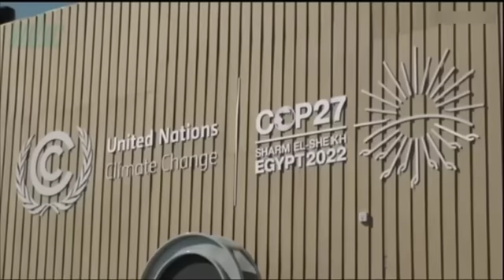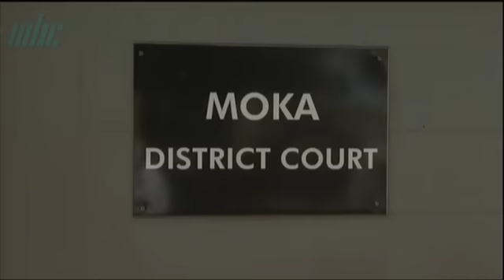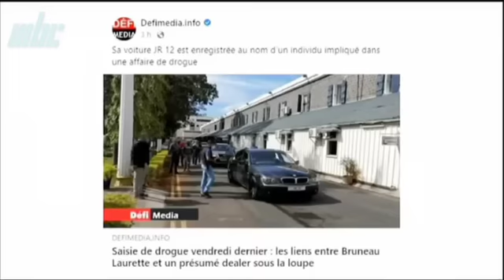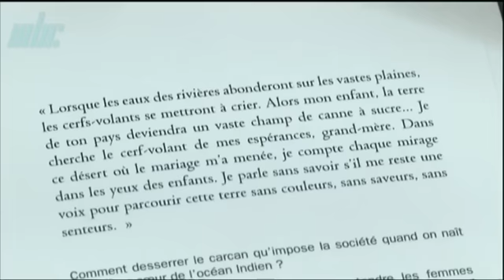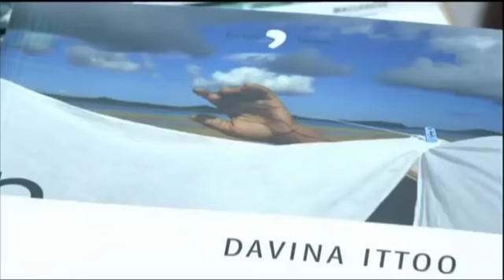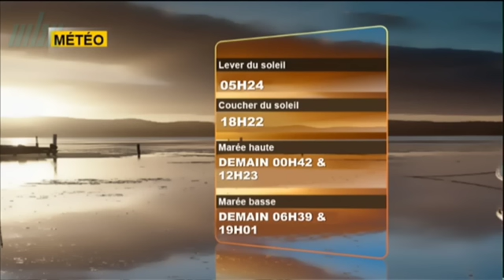zournal Maurice MBC 07/11/2022